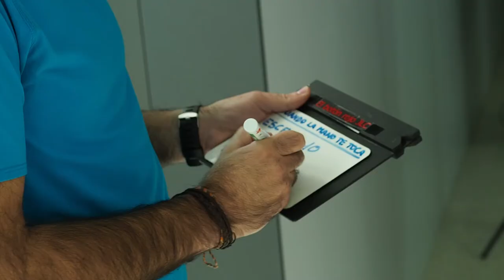MAKING OF | Cortometraje Cuando la mano te toca [José Luis Cordón]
Edición: José Luis Cordón Cuesta
Producciones el botón rojo JLC

Buenas tardes, se agradece que compartáis. ;-)
Desde Producciones EL BOTÓN ROJO JLC, os queremos presentar el primer MAKING OF del primer día de rodaje, del que va a ser nuestro 2º cortometraje para este año 2017. "CUANDO LA MANO TE TOCA".

Autor música: Txus Remón-Otra oportunidad.(Creada exclusivamente para el cortometraje.)Todos los derechos registrados.

Cortometraje totalmente autofinanciado, hecho con muchisisima ilusión y cariño por todo el equipo sin excepción.
SIPNOSIS. CUANDO LA MANO TE TOCA
Alex, un enfermero con un recorrido profesional impecable, con una vida envidiable, espera su primer hijo desempeñando como tantas veces su labor diaria, la cual eligió y decidió dominarla convirtiéndose así en un referente para otros “cuidando” al final de la vida.
Lo que no tenia planeado es ser “descubierto” por Arturo, un paciente de 55 años que se enfrenta con miedo pero sin escudos a lo que la vida le ha regalado en este instante, que es el pase para un “viaje” de no retorno.
El encuentro entre estos dos personajes comenzara el día en el que Arturo llega a la unidad de cuidados paliativos y donde Alex se encuentra recibiendo a Arturo con una sonrisa y ese toque especial al darle la mano.
“Cuando la mano te toca” es una historia que intenta dar una mayor naturalidad a la relación paciente-enfermero y a la vida misma, mirando de igual a igual a la desconocida muerte que tanto da que hablar pero nadie se atreve a dirigirle la palabra.
Guión: Miren Martinez Marro
Director: Jose Luis Cordon
Con Ramon Elizondo , Jorge Goñi, Marian Delgado Pérez, Edurne Zuri, Sandra Landin, Pablo Rdg, Jokin.
Técnico de Sonido: Txus Remon y Alfonso Lopez
Cámara: Estrella Elarre ,Ricardo y J.L. Cordon
Maiking of: Borja Zabalegi , Iñaki.